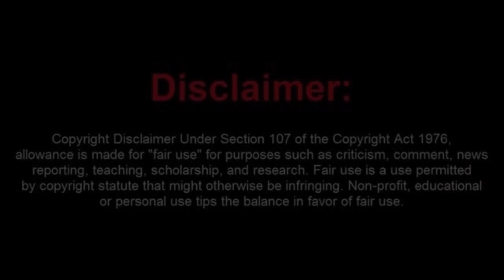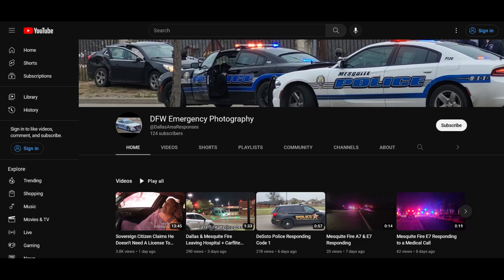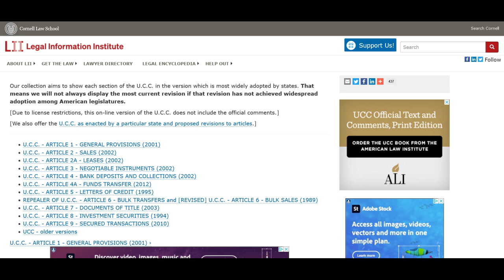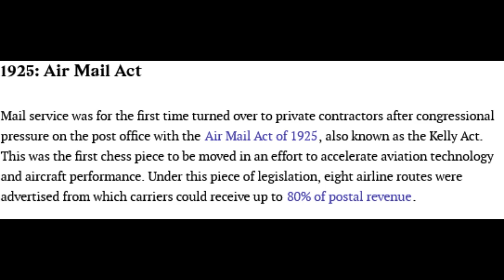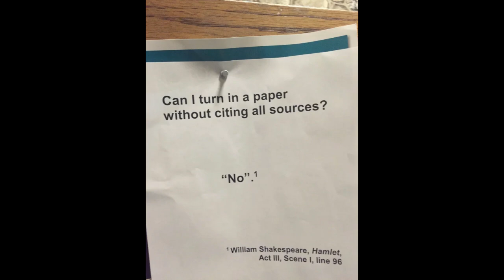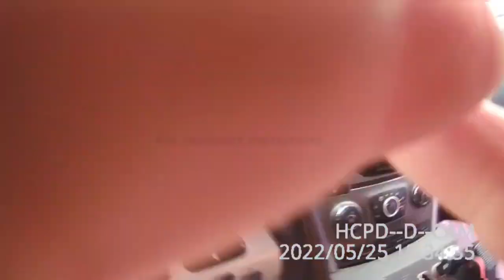Inside the Mind of a Sovtard